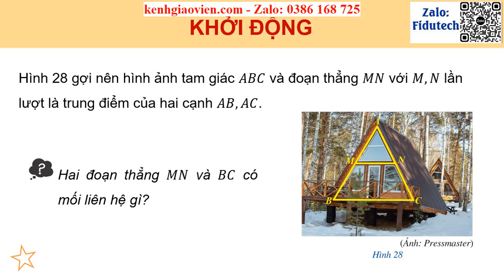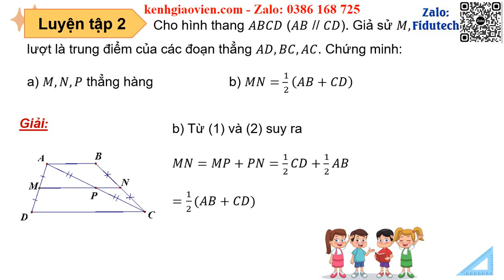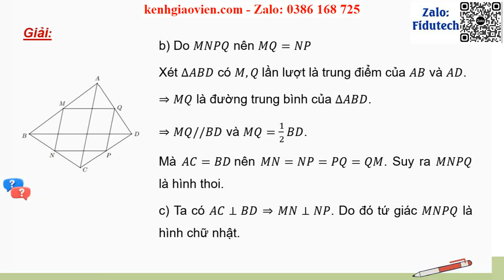Giáo án powerpoint C8 Bài 3: Đường trung bình của tam giác | GA điện tử Toán 8 CD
Phía trên là giáo án Powerpoint hay còn gọi là giáo án điện tử, giáo án trình chiếu Chương 8 Bài 3: Đường trung bình của tam giác | Sách Toán 8 cánh diều. Giáo án được làm với phong cách: hiện đại, đẹp mắt để tạo sự hứng thú cho học sinh.